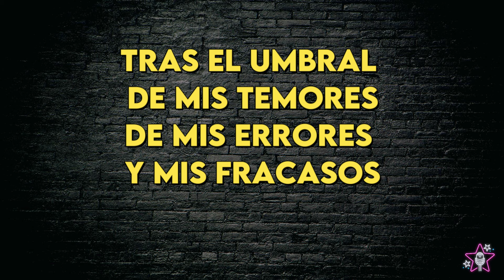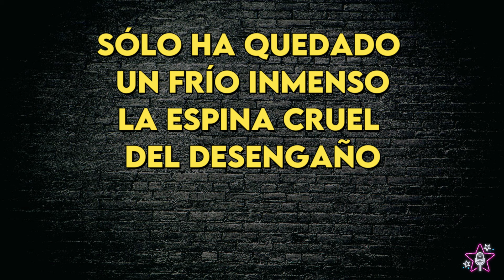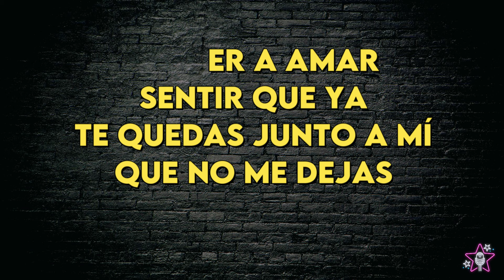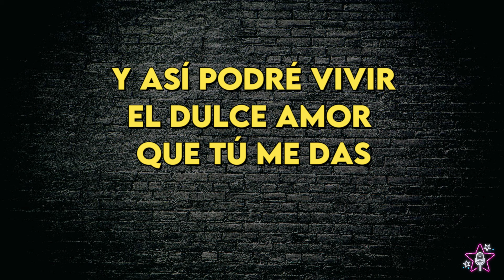Cristian Castro - Volver A Amar - Karaoke Instrumental - Bajo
Cristian Castro
Volver A Amar - Karaoke Instrumental
Tono Mujer (leer 👇🏻👇🏻👇🏻)
Key: Gbm